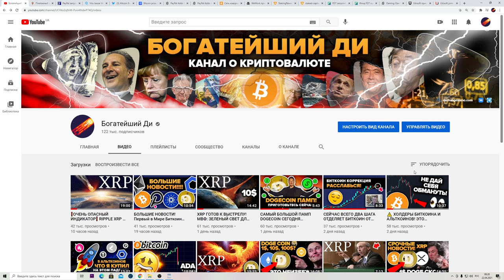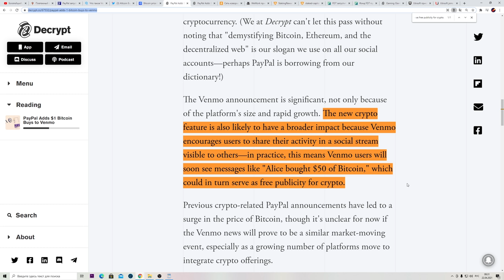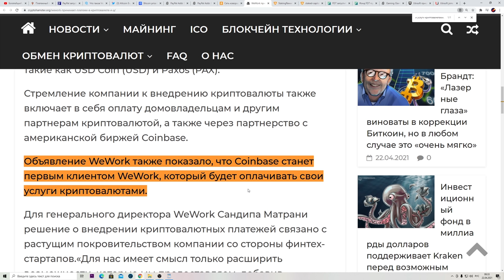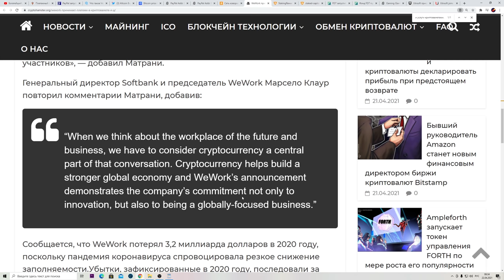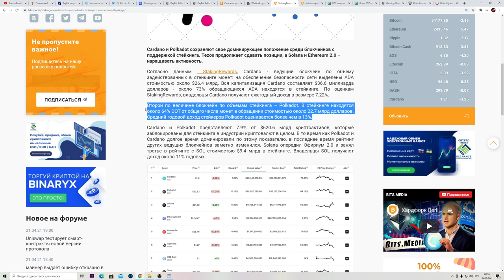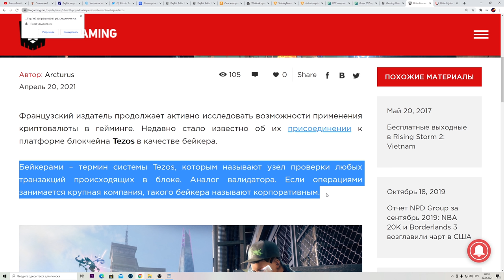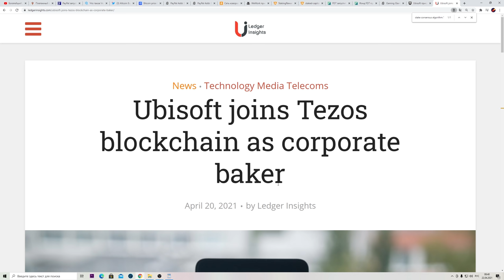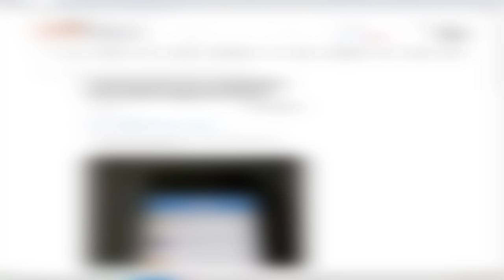VENMO ТОЛЬКО ЧТО ОТКРЫЛА КРИПТОВАЛЮТУ ДЛЯ 77 МЛН ЛЮДЕЙ Polkadot Cardano Tezos Зеленый Флаг Для Роста